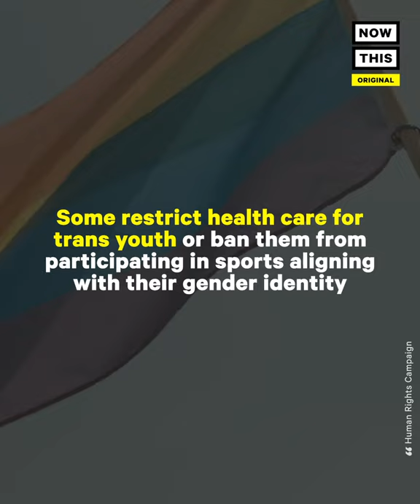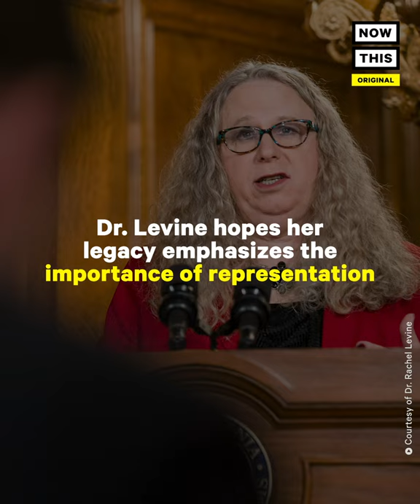Dr. Rachel Levine's Words of Encouragement for LGBTQ+ Community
Dr. Rachel Levine spoke about protecting trans youth, supporting the LGBTQ+ community, and the importance of representation in this NowThis exclusive.